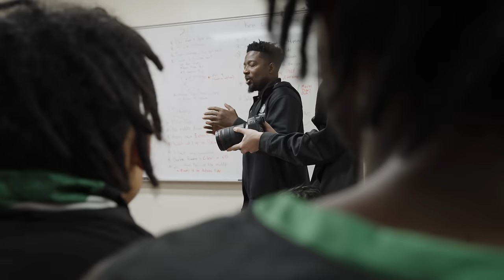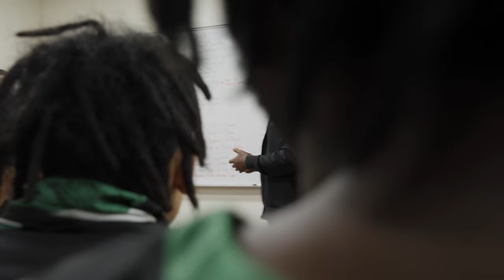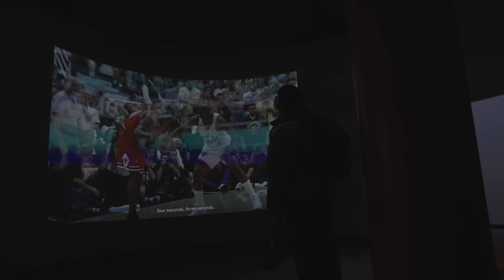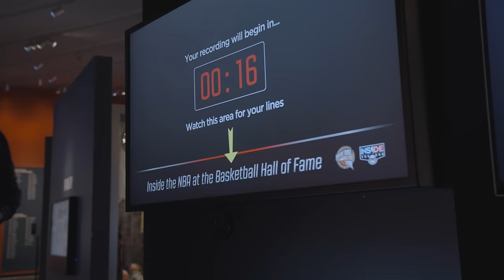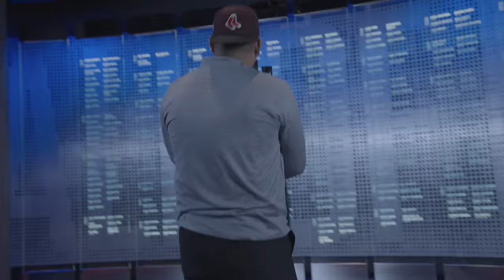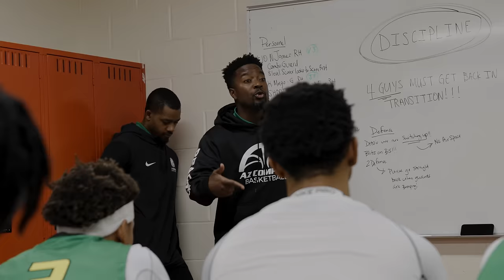Jeremiah Fears: "Becoming" Episode 7 | A Docu-Series by Michael Hicks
Jeremiah Fears is a Junior in the 2025 class from Chicago, IL and attends AZ Compass Prep.  Currently is ranked 16 on ESPN, and holds multiple D1 offers from Michigan, Gonzaga, Arizona, and other top schools.  This series will go behind the scenes on how Jeremiah got to where he is and continue to follow his exciting high school journey!

Follow @michaelhicksjr on instagram for updates and more!
Follow Jeremiah @jeremiahfears (Instagram) @jeremiahfears2 (Twitter)